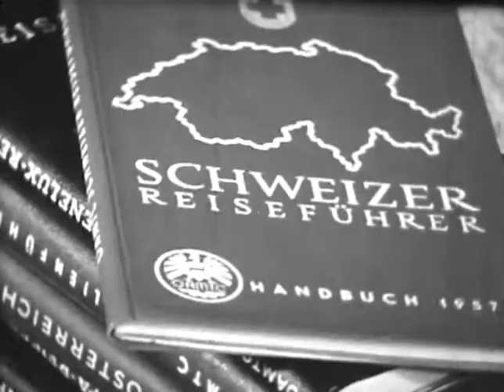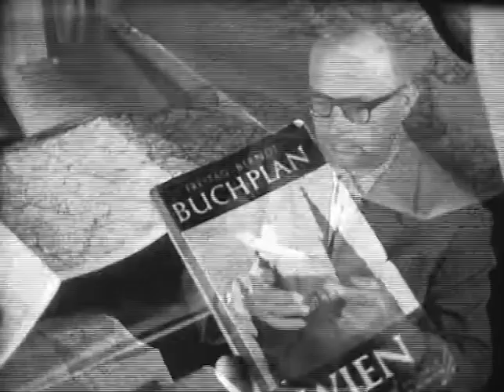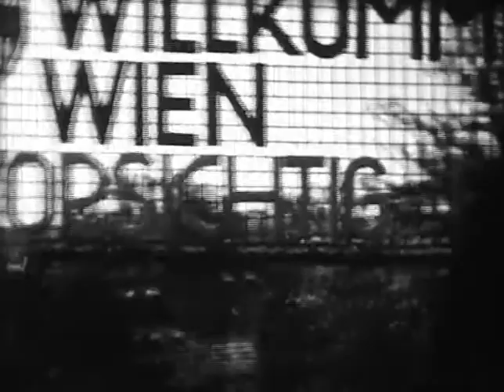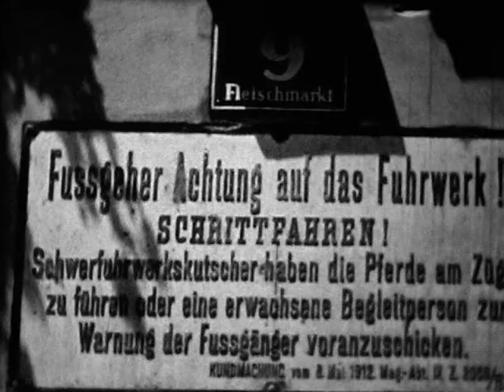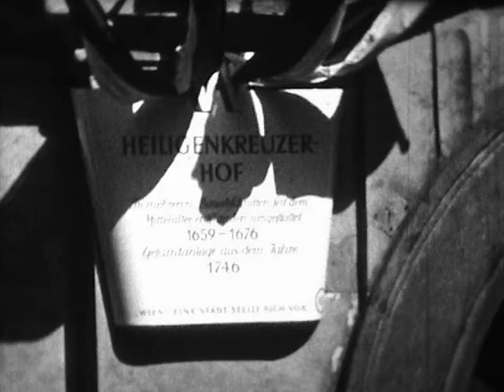Wer die Wahl hat...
Amateurfilmjuwel von 1962, Idee und Durchführung von Willi und Walter Lehner, Ton und Sprache Ferry und Erich Seher. Wenn Hollabrunner damals in den Urlaub fahren wollten, war die Wahl schwer. Warum nicht das so nahe liegende Wien besichtigen...
Ein WiLe-Film